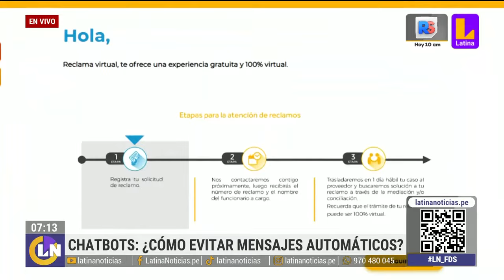Los chatbots de las empresas en Perú: ¿Qué hacer si es que no me responden la consulta realizada?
Cada vez son más las empresas que utilizan chatbots para responder las dudas de los usuarios. Sin embargo, no siempre son tan efectivas como los clientes quisiéramos. ¿Qué podemos hacer para solucionar este problema? ¿A dónde podemos acudir? Averígualo en esta nota.